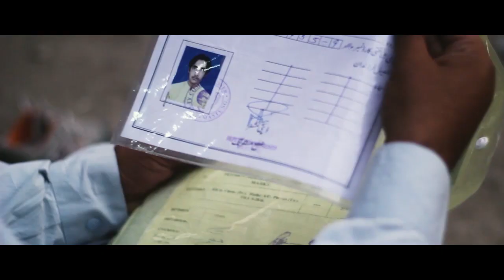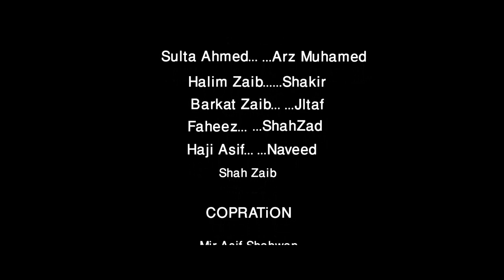First | Brahvi HD Short Film | Muqadar By | Salam Shehbaz Rehsani | from Quetta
Brahvi Short Film Muqadar
Written and Directed by Salam Shehbaz Rehsani
Salam Shehbaz Films in associated with Pawaal Films
Young filmmakers of Sariab.